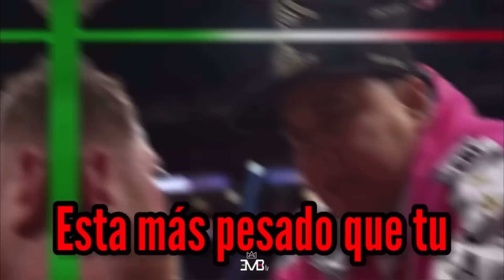¡TRISTE! Estas fueron las ÚLTIMAS indicaciones de Eddy en la DERROTA de Canelo vs Bivol / Podcast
MOMENTO TRISTE: Revive las últimas indicaciones de Eddy Reynoso a Canelo en su DERROTA vs Bivol‼️